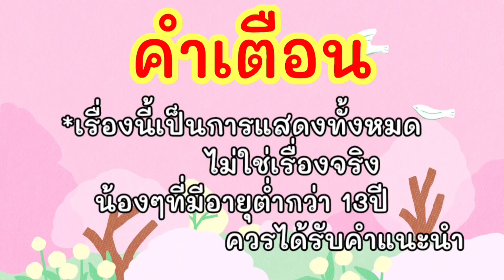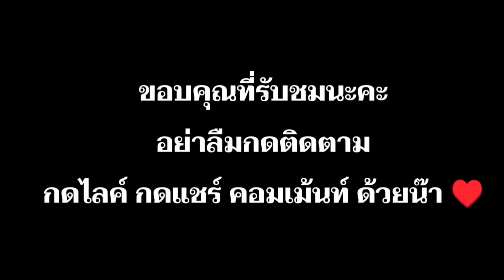นายทำแบบนี้ทำไม นายต้องรับผิดชอบ : ละครสั้น เกลลี่ฟิล์ม